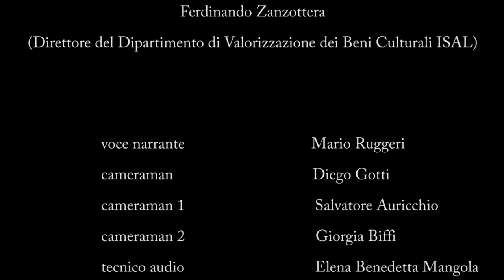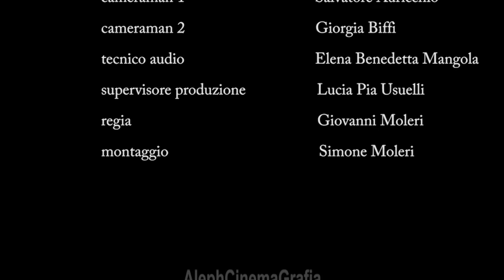Indoor - Hall of Woodland paintings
The “Hall of Woodland paintings” is decorated with frescoes depicting illusionistic sceneries, with landscapes of woods richly inhabited by mixed fauna species. These landscapes are framed at the sides of big tree trunks, that assume the appearance of main architectonic bearing elements, connecting the floor to the paneled ceiling and acting as supports for a false painting of natural beams that seem to protrude from the ceiling itself.